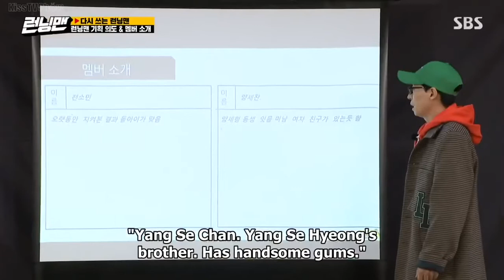eng) sechan has a GIRLFRIEND? kwangsoo “can grow taller if he tried harder” 😭 running man